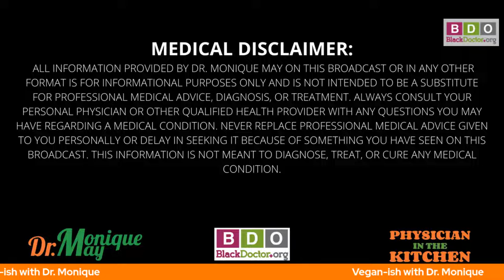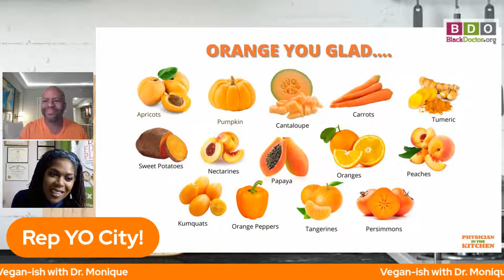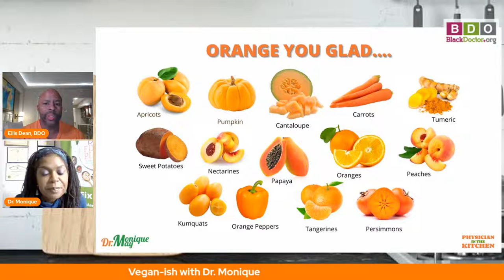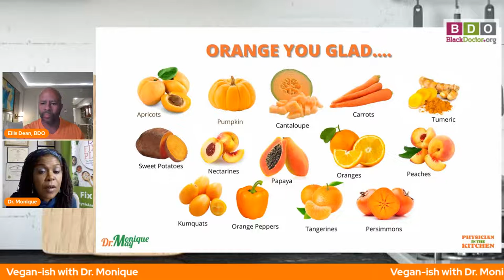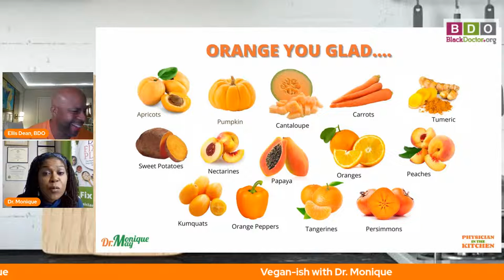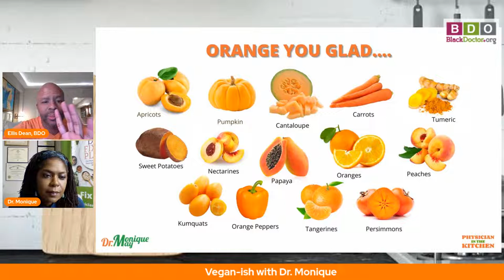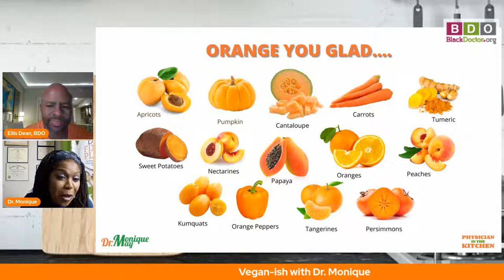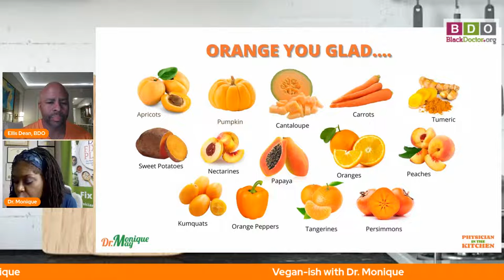Vegan-ISH w/ Dr. Monique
Did you know different food colors have different benefits? This week, the EatTheRainbow series focuses on orange foods and their benefits to your body.